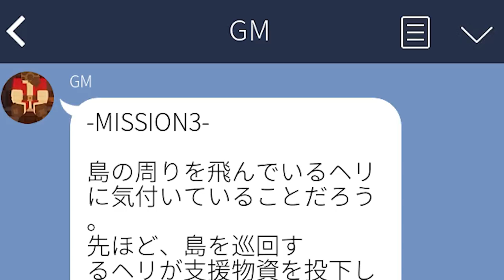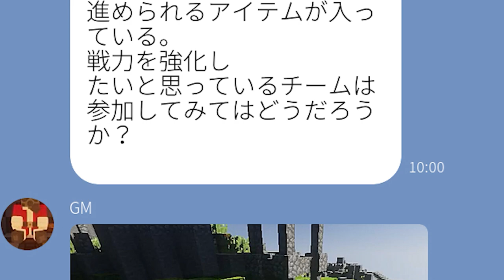【#3】無人島に投下された救援物資を手に入れろ！！【マイクラ/マインクラフト】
編集 : HIKAKlNTV

●ミスティックス
今ファンになればミスティックス古参になれるよ！！

メンバー

◎MUSIC+SE (感謝)
●DOVA-SYNDROME